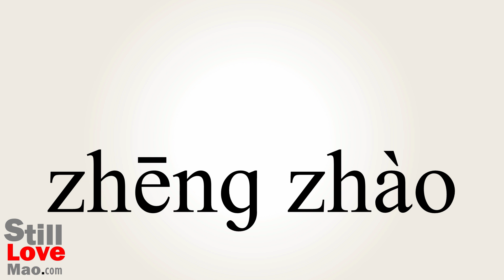How to Say Premonition in Chinese